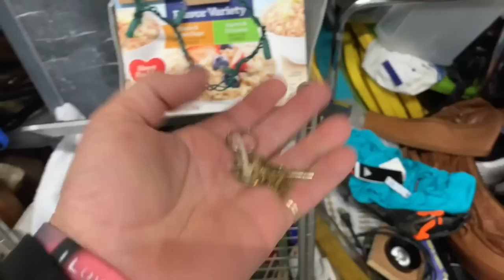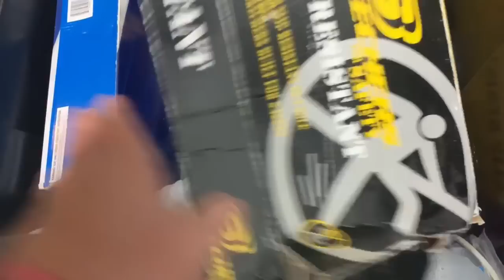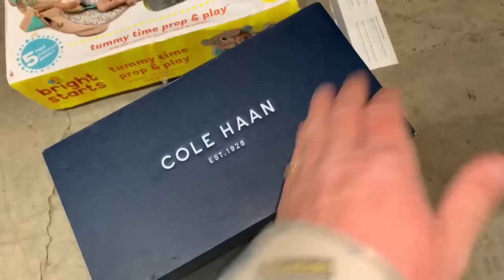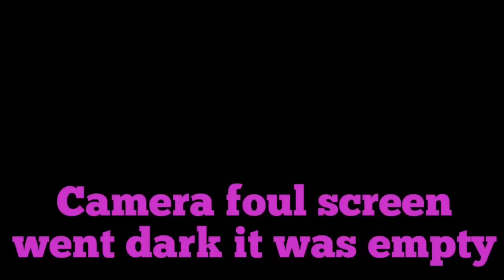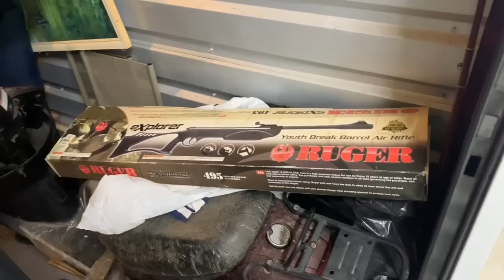What is he DOING?